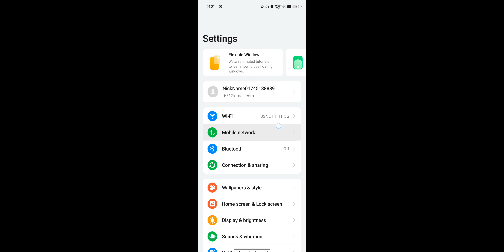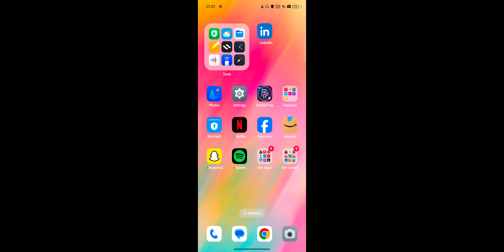OPPO F27 Series How To Enable Dolby Atmos ! RealAudio Enable OPPO F27 Series